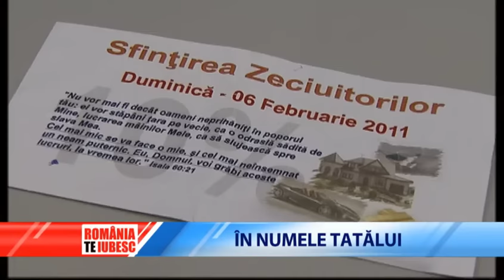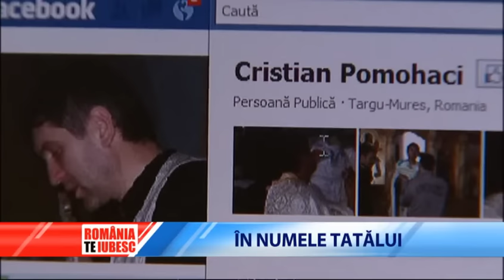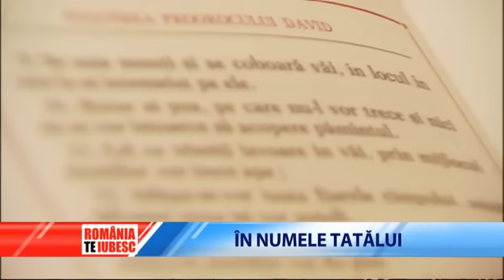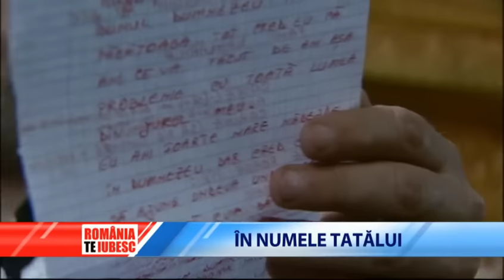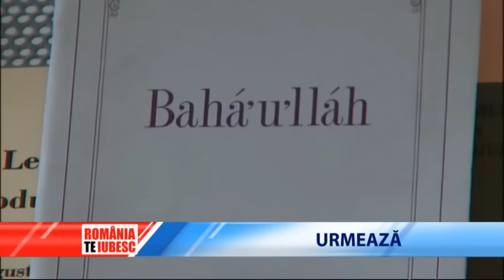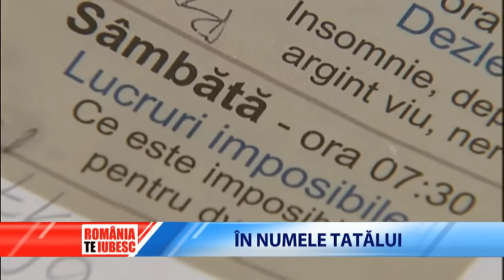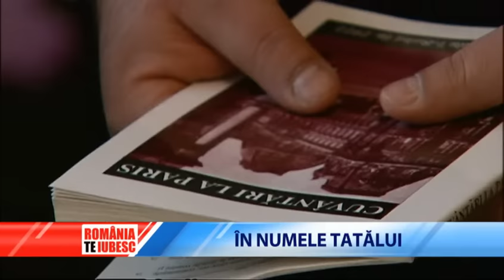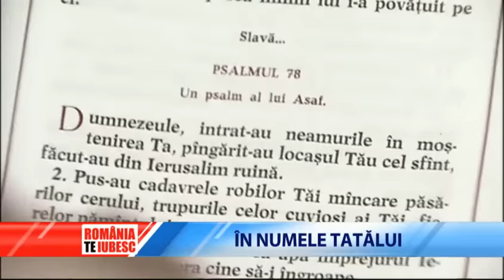ROMANIA, TE IUBESC! - IN NUMELE TATALUI